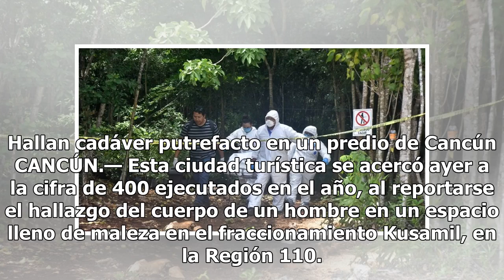Quintana Roo casi llega a 400 ejecutados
Hallan cadáver putrefacto en un predio de Cancún CANCÚN.— Esta ciudad turística se acercó ayer a la cifra de 400 ejecutados en el año, al reportarse el hallazgo del cuerpo de un hombre en un espacio lleno de maleza en el fraccionamiento Kusamil, en la Región 110. De acuerdo con los primeros reportes...